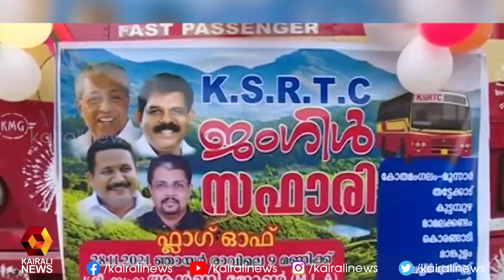കോതമംഗലത്ത് നിന്ന് മാങ്കുളം ,കുട്ടമ്പുഴ വഴി KSRTC ജംഗിൾ സഫാരി l KSRTC | Kairali News